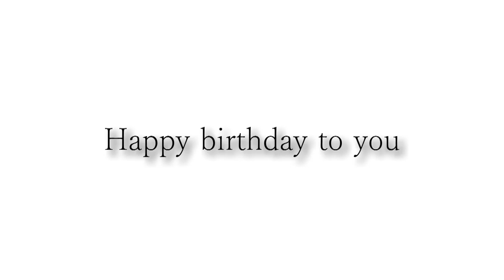Happy birthday Thomas